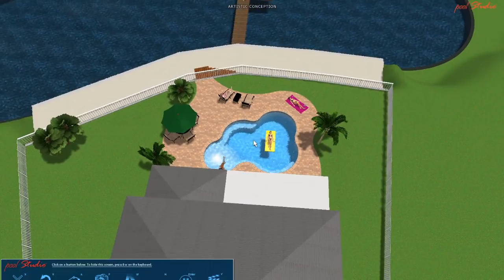RIVIERA POOLS-NICHOLS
Fully interactive swimming pool presentation created in Pool Studio, professional 3D swimming pool design software.